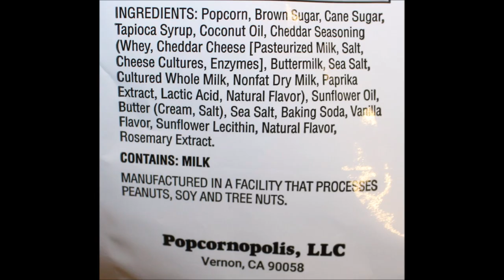Popcornopolis Popcorn Mix: Caramel & Cheese and Triple Cheese Review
This is a taste test/review of Popcornopolis Popcorn Mix in two varieties including Caramel & Cheese and Triple Cheese. They were $3.99 each at Home Goods.